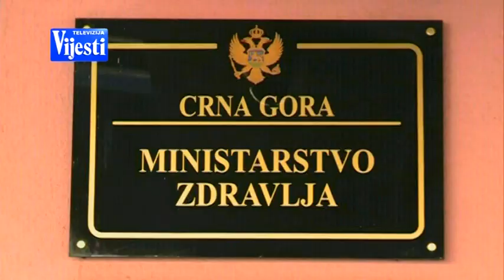VIJESTI U POLA 7 - BOLNICA U BARU | Vijesti Online